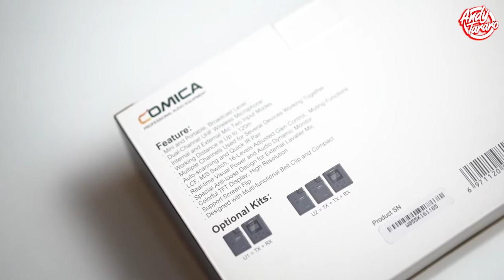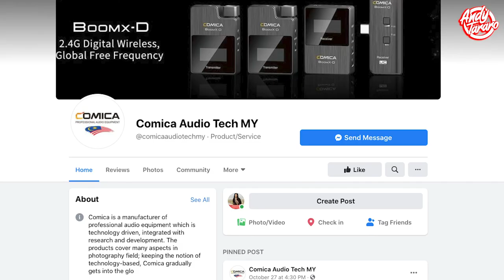UNBOXING WIRELESS MIC BRAND NEW COMICA BOOMX-U AND MICROPHONE COMPARISON | ANDYTARARO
hye yang baru jew terjumpa or tengok channel aku rengan-rengankan sikit tangan tu tekan butang SUBSCRIBED...insyaallah aku cuba buat video yang terbaik untuk korang semua dan dapat memberikan manfaat...terima kasih sangat-sangat yang sudi support aku & SUBSCRIBE...